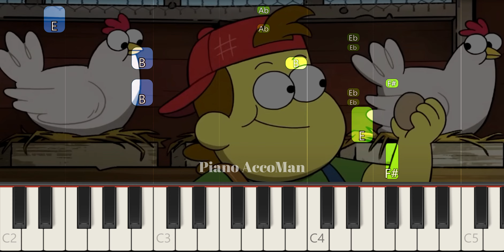Big City Greens My Name Is Bill Green Piano Tutorial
If you want to learn how to play "My Name Is Bill Green" on Piano, this tutorial is for you!

About:
In this video learn how to play My Name Is Bill Green on piano using this Easy Piano Tutorial.